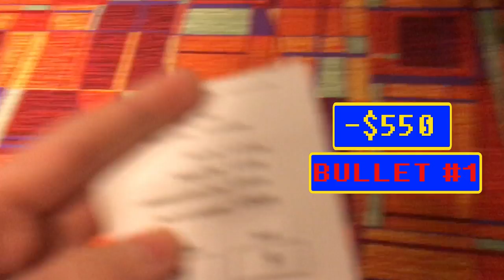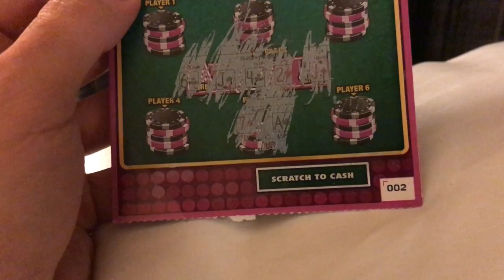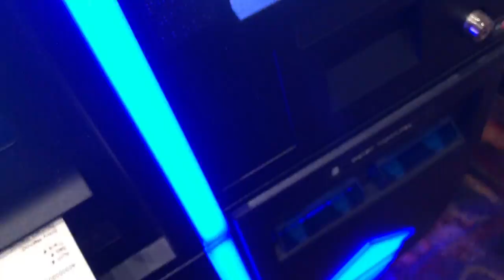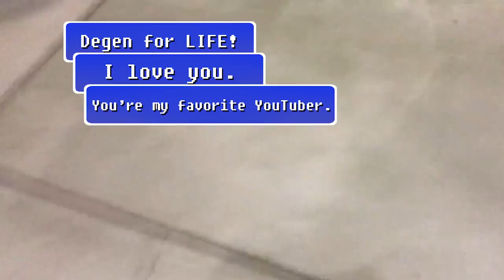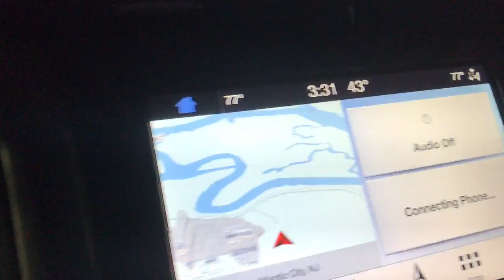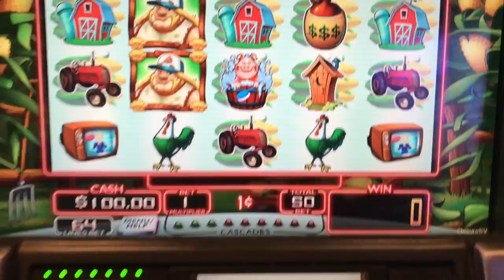Lifetime Ban From Borgata LIFTED: We Return (Gambling Vlog #84)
My return to borgata atlantic city. after having lifetime ban from the casino for filming which you can see in previous vlog episode we return to atlantic city borgata in this poker vlog. this weeks gambling vlog and best poker vlog we play in a tournament and do a lot of hand recaps.